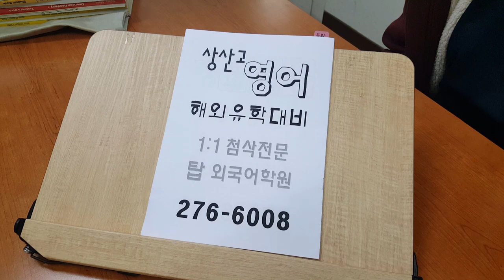민사고 상산고 국제학교 대비 몰입집중 개별첨삭 전주특목고영어 공개수업 청강 201105